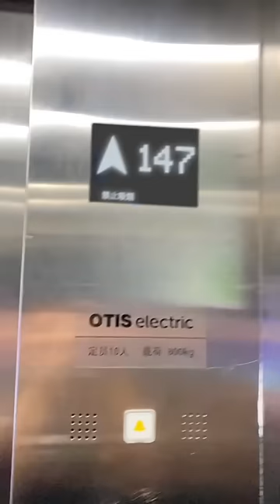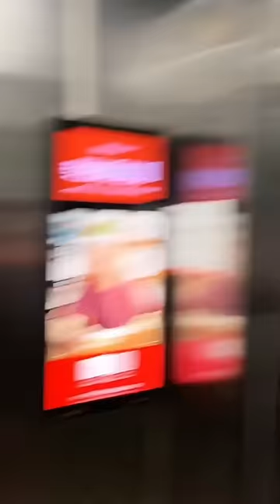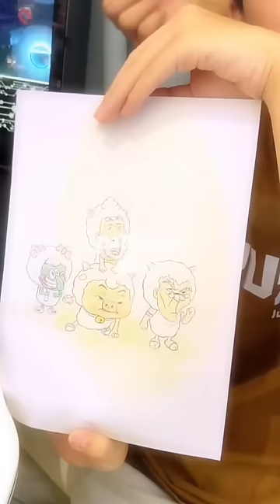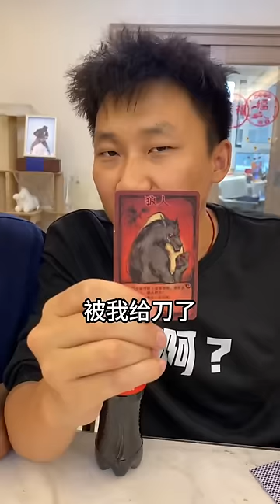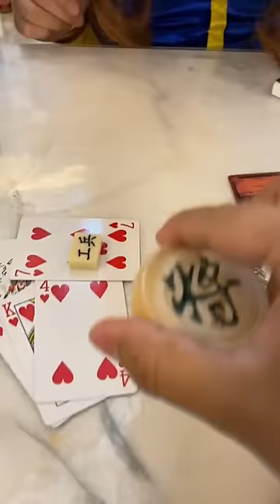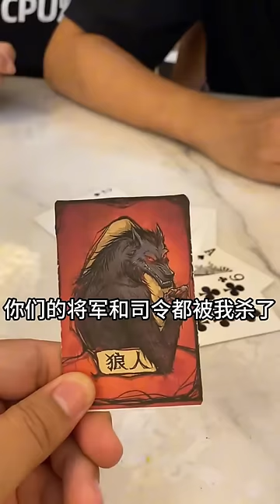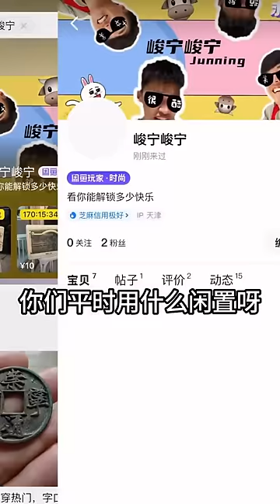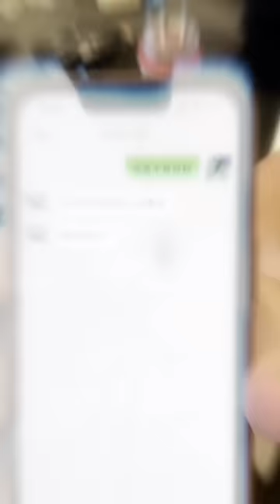峻宁峻宁：完了我cpu烧了！2乘2需要这么复杂的计算吗？搞笑